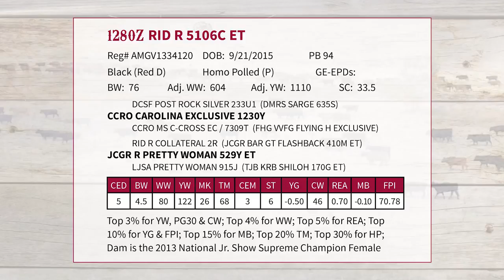Lot 24-RID 5106C 1280Z